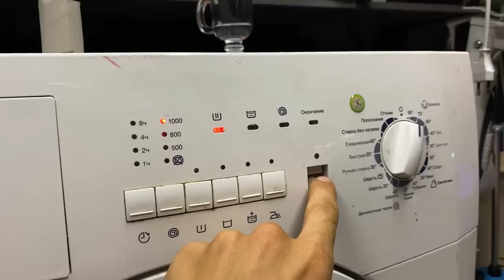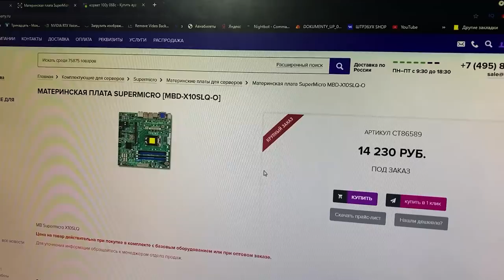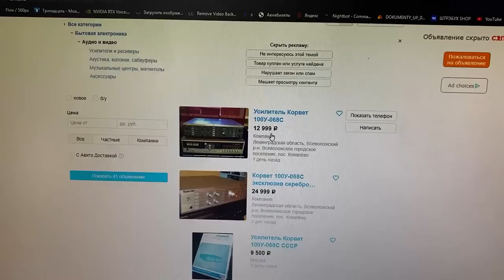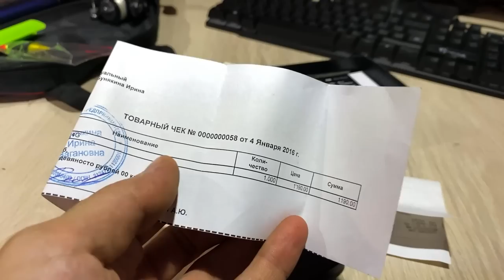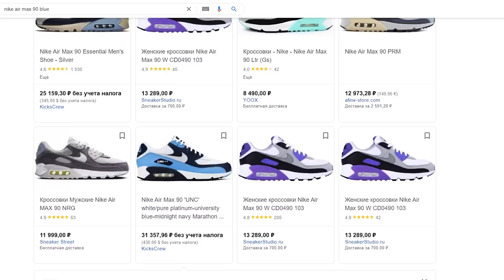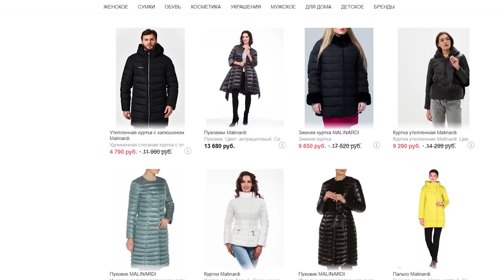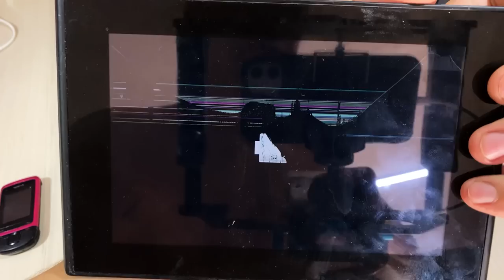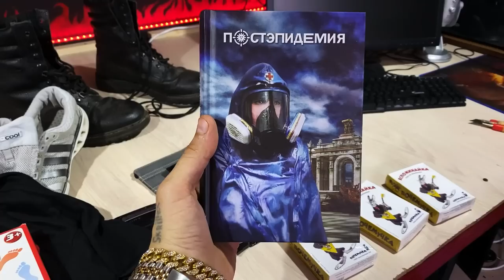Мажоры выкинули техники на 100 тыс ! ОБЗОР НАХОДОК из МУСОРКИ